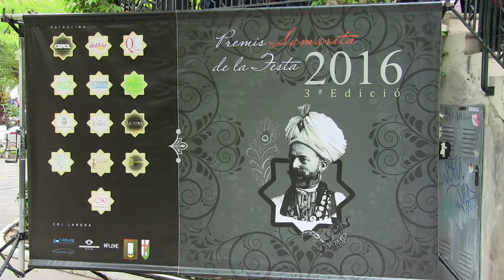FOTOS MIG - ANY 2016